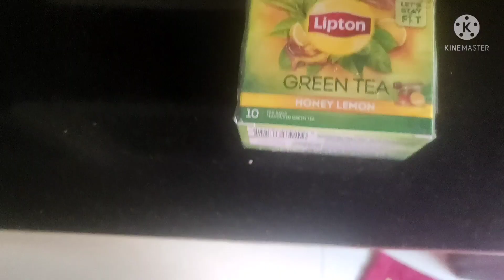Trying Thyroid Diet Plan for Fast Weightloss। DAY 3।Balle Balle aaj ka weight dekh ker mja aagaya 💃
hypothyroidsm diet,diet plan to avoid thyroid problem,what to eat for thyroid,thyroid plan for weightloss,indian diet plan for hypothyroid,Thyroid healing food,thyroid meal plan for weightloss,Food to avoid in hypothyroidism,indian diet plan to lose weight,thyroid patient diet plan,hypothyroidsm me kya khana chahiye,Thyroid me weight loss kese kre,diet plan for weightloss in thyroid